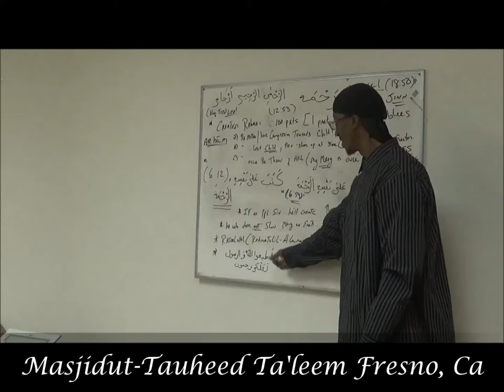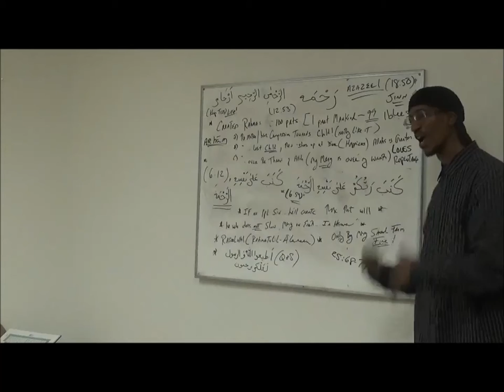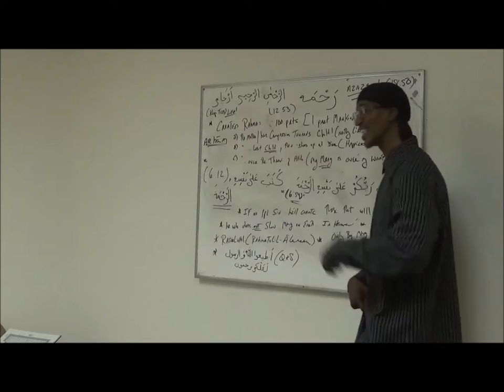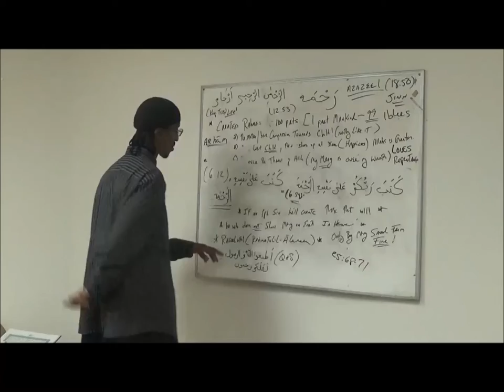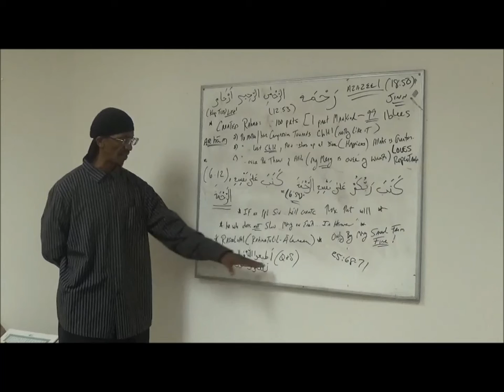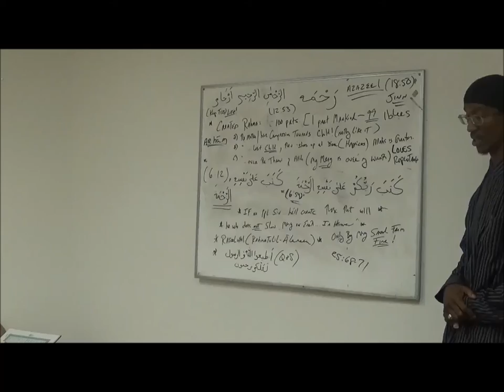"Rahmah Prt 6(All Things Are By The Mercy of Allaah:Entrance To The Jannah)" Ta'leem By: Abu Amaanee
"Rahmah Prt 6(All Things Are By The Mercy of Allaah:Entrance To The Jannah)" Ta'leem By: Abu Amaanee The Rasool(sas) is a Rahmah to All of Creation, he is forgiven of All his sins, but yet he still is diligent in his worship and goes far and beyond to show his appreciation. Support the Movement Tauheed Movement